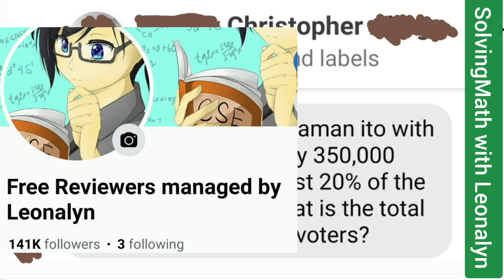Percentage Rate Base: 350,000 is 20% of the total registered voters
There are only 350,000 who voted which is just 20% of the registered voters. What is the total number of registered voters?